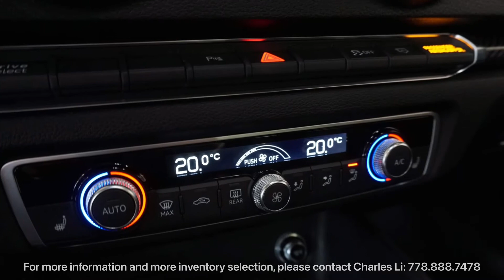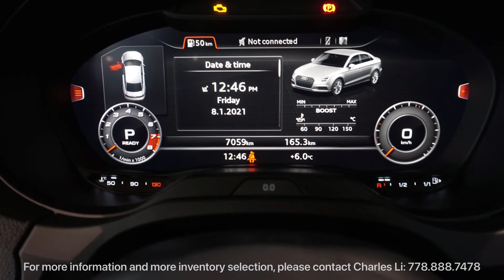Pre-owned 2018 Audi RS 3 2.5T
Charles Li
Vancouver